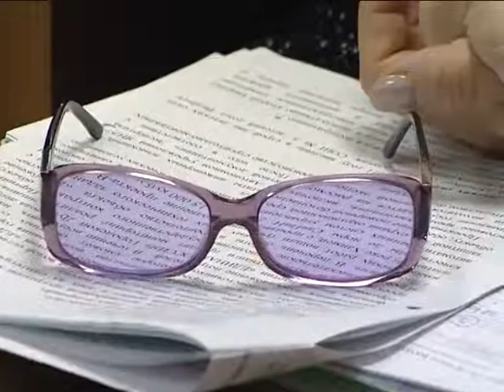Отчет народных избранников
Лабытнангские депутаты завершили серию отчетов перед избирателями. Заключительная встреча состоялась сегодня в городской больнице. Что волнует лабытнангских медиков больше всего и о чем они спрашивали народных избранников вы узнаете из следующего сюжета.